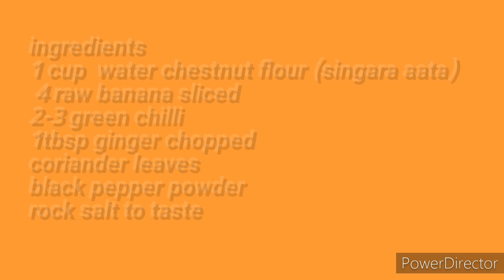Upvas ke pakode.उपवास मे बनाऐ बहुत आसानी से दो तरह के पकोड़े .